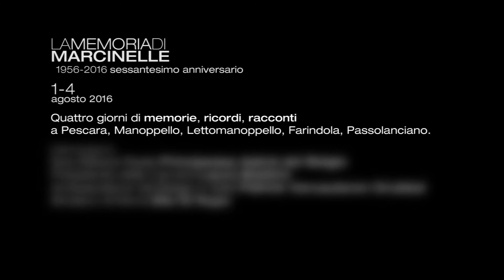La memoria di Marcinelle 1956-2016 - sessantesimo anniversario.